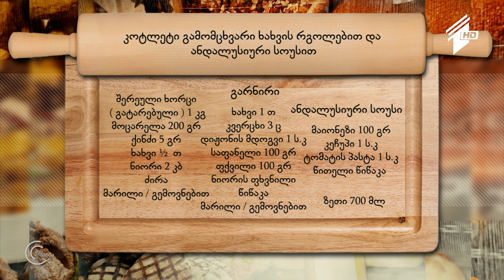გურმანია - კოტლეტი გამომცხვარი ხახვის რგოლებით და ანდალუსიური სოუსით